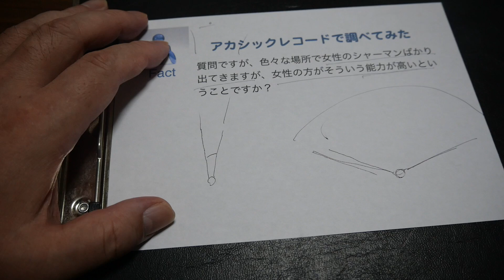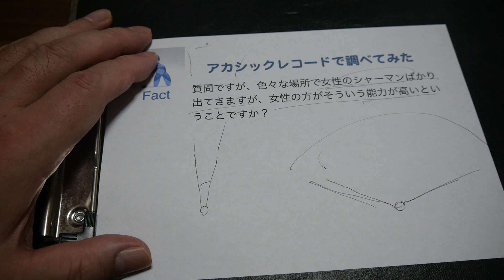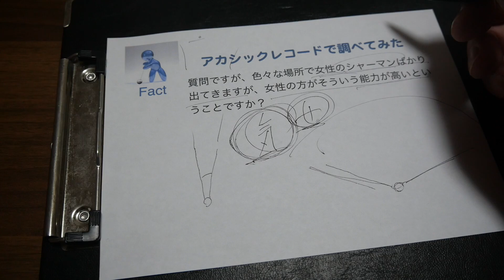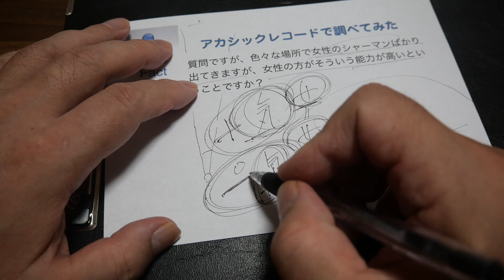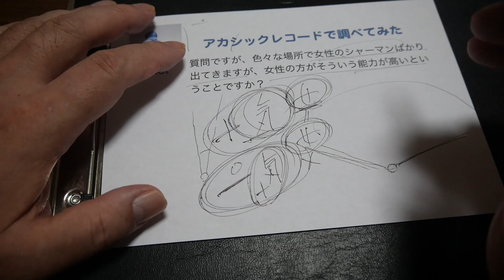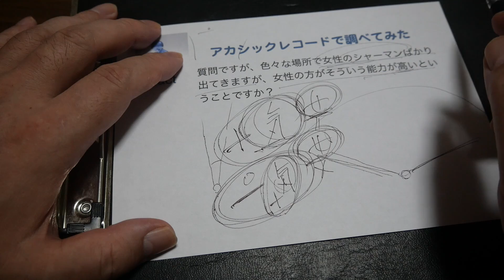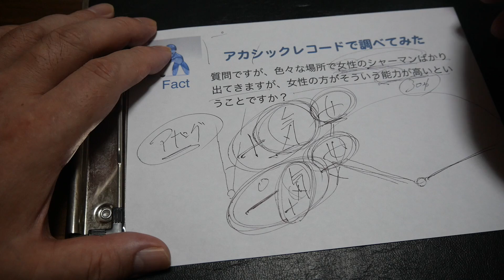古代文明 女性シャーマンが多い理由・アカシックレコードで調べてみた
☆占術アカシック サーチで、事象の事実(Fact)をメインテーマに様々なカテゴリに切り込み検証し結果を発表するチャンネルです。
今回は「シャーマン」です。

☆シン・アカシック サーチ Heart (シンの別チャンネル)

☆写真ダウンロード(写真家 Panasonic公認プロ)

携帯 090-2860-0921